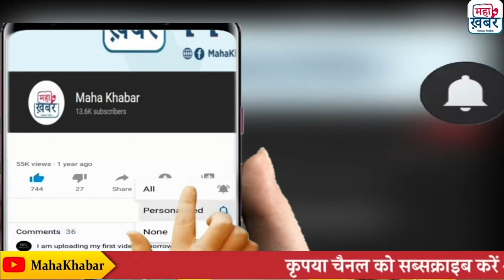Bihar Gaya में भस्मकुट पर्वत है शक्तिपीठ, लगता है नवरात्रों में मेला, जाने कैसे खुश होती हैं माँ